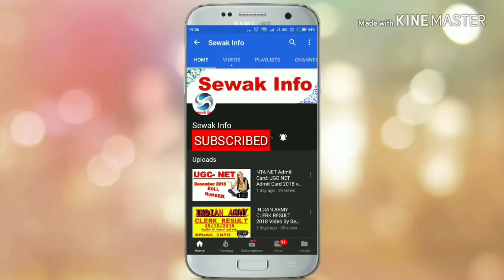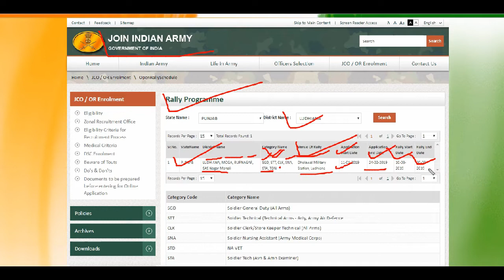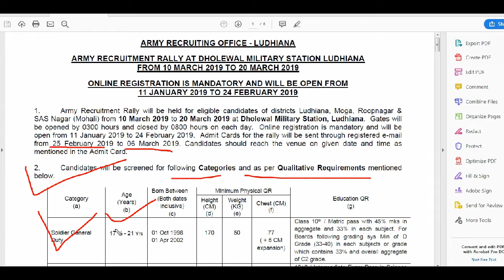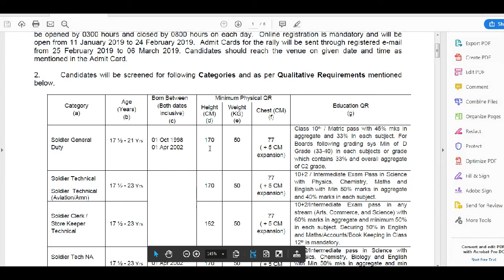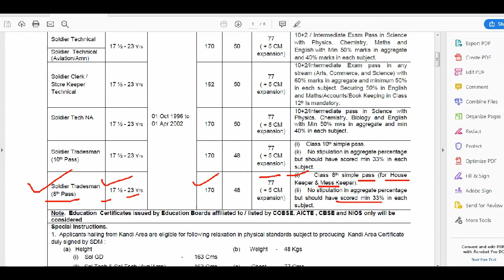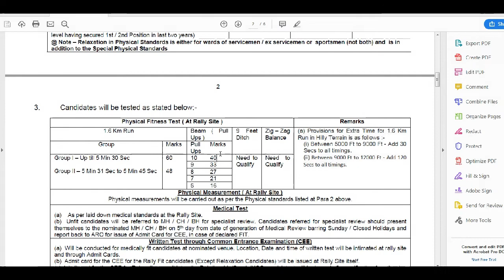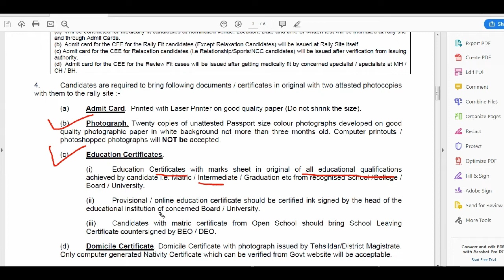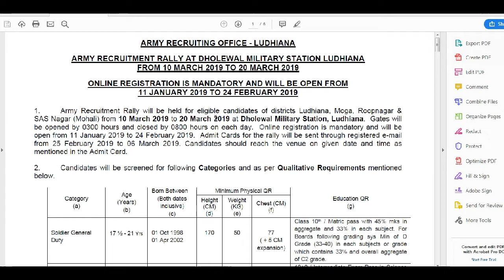ARMY RECRUITMENT RALLY AT DHOLEWAL MILITARY STATION LUDHIANA FROM 10 MARCH 2019 TO 20 MARCH 2019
LUDHIANA, MOGA, RUPNAGAR, SAS Nagar Mohali ARMY

RECRUITMENT RALLY AT DHOLEWAL MILITARY STATION LUDHIANA
FROM 10 MARCH 2019 TO 20 MARCH 2019
ONLINE REGISTRATION IS MANDATORY AND WILL BE OPEN FROM